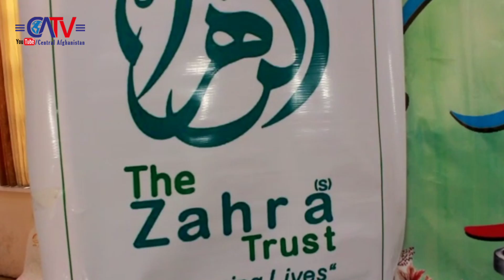مراسم عروسی دسته جمعی 31 زوج جوان در کابل، شهروندان میگویند این فرهنگ باید عمومی شود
مراسم عروسی دسته جمعی 31 زوج جوان در کابل، شهروندان میگویند این فرهنگ باید عمومی شود. این مراسم از سوی بنیاد خیریه الکوثر در غرب کابل برگزار شده بود و برای هر زوج 21 قلم وسایل خانه نیز داده شد